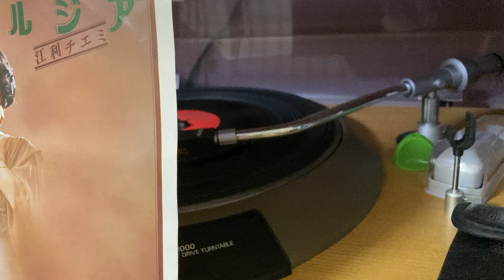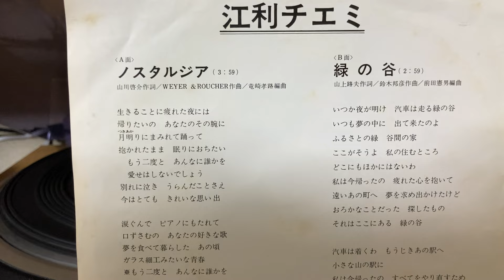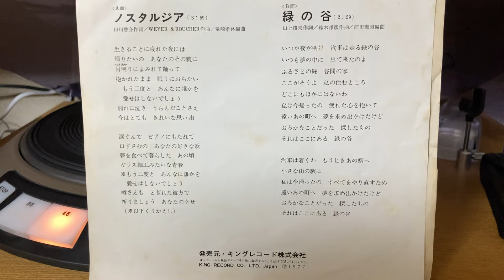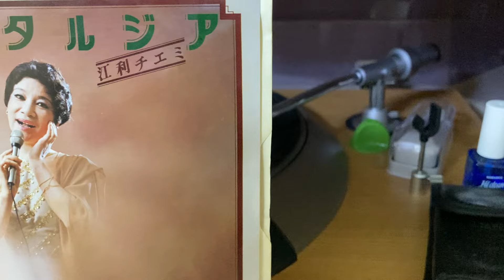江利チエミ『ノスタルジア』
ノイズ多めで申し訳ないです・・・